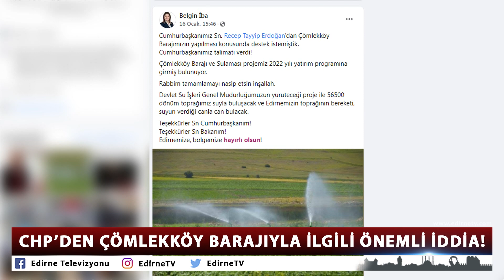CHP’DEN ÇÖMLEKKÖY BARAJIYLA İLGİLİ ÖNEMLİ İDDİA!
AK Parti İl Başkanı tarafından Çömlekköy Barajının 2022 yılı yatırım programına alındığının duyurulmasının ardından CHP’den önemli bir iddia geldi. CHP Edirne İl Başkanı Fevzi Pekcanlı, 2022 yatırım programına alınan Çömlekköy barajı için ayrılan bütçenin sadece bin lira olduğunu açıkladı. Pekcanlı, “böyle komik bir rakamla hiçbir şey yapılamaz. Ek ödenek konusunda bir çalışma yapılacaksa bizim CHP Milletvekilimiz her türlü desteği verecektir” dedi.